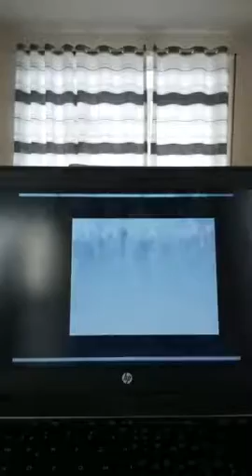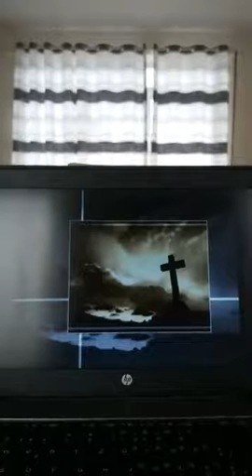Lexojmë Biblën me Klodin